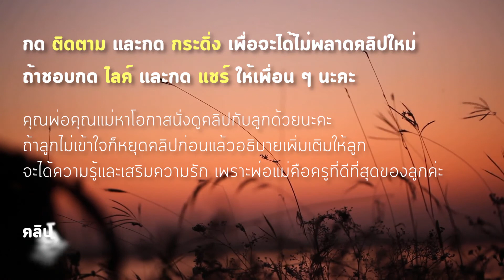เทคนิคการบวกเลขสองหลัก